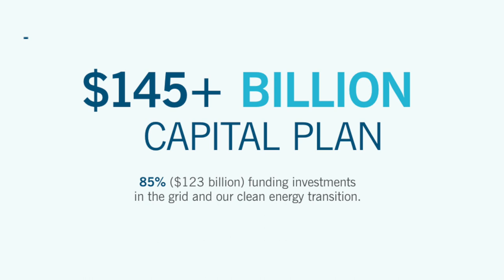Duke Energy 2022 Impact Report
The company’s 17th annual report outlining its approach to sustainability topics highlights goals, performance and progress on strategic business priorities and allows stakeholder to chart the company’s progress.